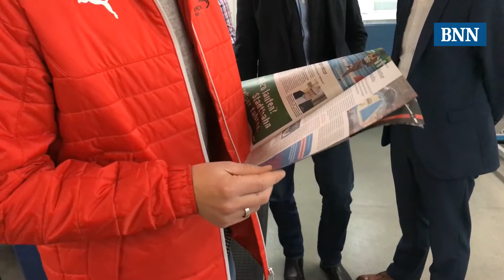Druck der Indoor-Meeting-Beilage bei den Badischen Neuesten Nachrichten